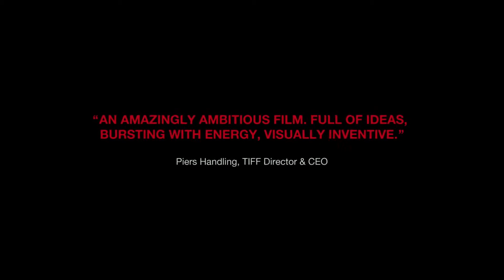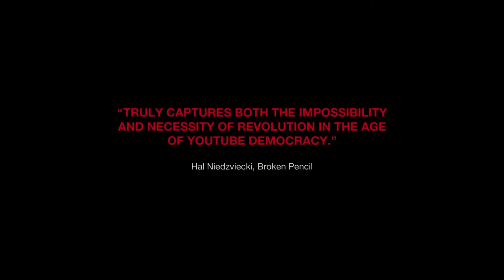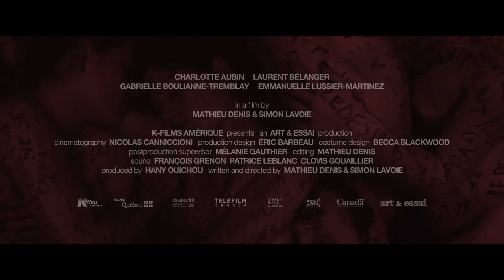Those Who Make Revolution Halfway Only Dig Their Own Graves – Trailer – SFF 17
Best Canadian Film at the Toronto Film Festival: an extraordinary, audacious film about four Quebec students who take protest to the verge of terrorism.

The Maple Spring was a 2012 student protest against a rise in fees in Quebec which ended after negotiations. Filmmakers Mathieu Denis and Simon Lavoie daringly imagine four rebels who refuse to compromise, following these leftist revolutionaries years after the protests. The gang live together, committing increasingly dangerous acts of defiance in order to overthrow the government and the capitalist system. Announcing its boldness with an overture of a black screen for several minutes, the film fuses documentary and news footage with the narrative. Over its extended running time, this innovative fusion of fiction and documentary is a consistently vibrant and imaginative exploration of youthful revolutionary zeal.

Demanding and rigorous, it is simultaneously absurdly funny and invigorating. It is also divisive: some will find the revolutionaries sympathetic; others will be appalled by them. But few could legitimately disagree that Those Who Make Revolution... — with its opening five minutes of black film leader, fake intermission, and stunning tableau scenes — is one of the most indelible and audacious works to emerge from Quebec and Canada in recent memory. – Steve Gravestock, Toronto International Film Festival

Those Who Make Revolution may be about a historical flare-up in Quebec that's since been extinguished, but the dynamics at its heart — of youthful rebellion and uprisings, of societal injustice, of generational resentment — are common to political movements past and present. – Scott Tobias, Variety

Festival guests: Simon Laviou